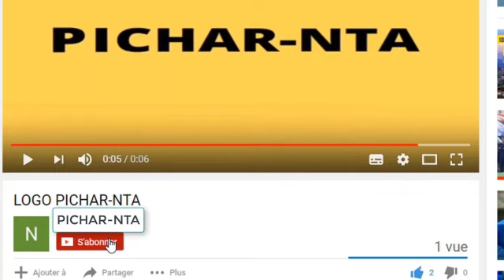à 9 mois de la présidentielle, Laurent Gbagbo sort ses pions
A 9 mois d la nouvelle aventure présidentielle, il faut bien sortir les cartes…quand on est à la chasse du pouvoir. L’ancien président ivoirien, Laurent Gbagbo a nommé, dimanche 16 février, plusieurs personnalités au sein du conseil politique permanent (CPP) du Front populaire ivoirien (Fpi).